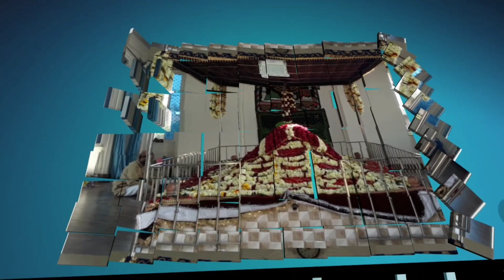अली के चाहने वालों का चेहरा खिल उठेगा इस बयान से Sayyed Aminul Qadri Program in Rasool Pur Allahabad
Program in Badi Masjid Rasool Pur Allahabad

अपने जल्से की वीडियो यूट्यूब पर अपलोड कराने के लिए और अपने जल्से को Live चलाने के लिए हमसे राब्ता करें
camera man // Dilshad Shaikh & Hassan Habib

Address / Mugarsan Shareef Handiya Allahabad (U P)

Faizane wakeel Shah Zindabaad